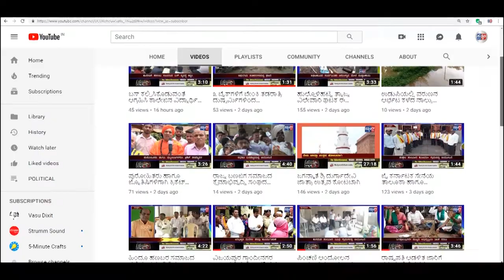YADAGIRI-ಕತರ್ನಾಕ್ ಬೈಕ್ ಕಳ್ಳನ ಬಂಧನ.||SATYAM TV KANNADA